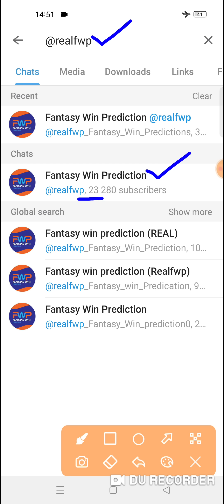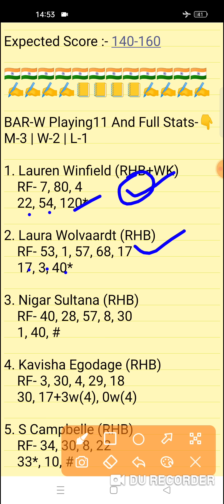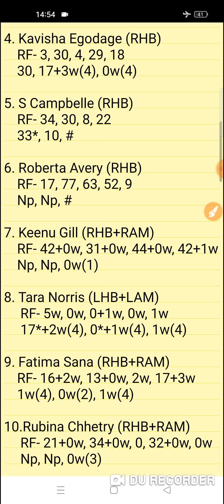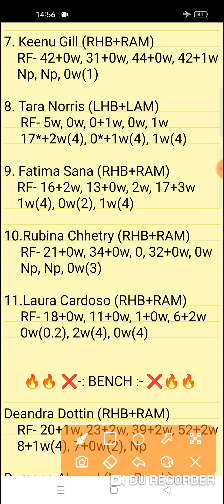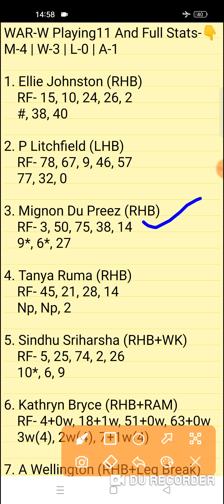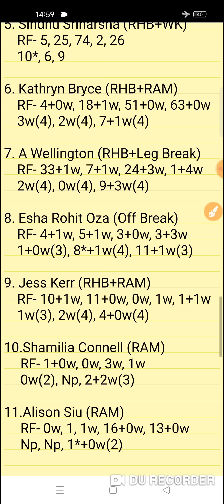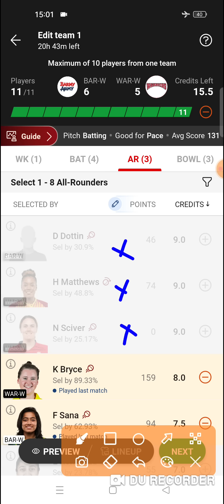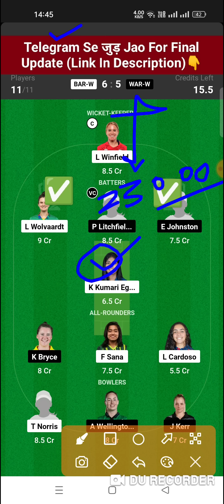BAR-W vs WAR-W Dream11 Prediction | BAR-W vs WAR-W Dream11 Team | bar-w vs war-w today match team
BAR-W vs WAR-W Dream11 Prediction
bar-w vs war-w dream11
BAR-W vs WAR-W Fairbreak Global Women's T20 Dream11 Team

BAR-W vs WAR-W Fairbreak Global Women  1st T20 Match |
BAR-W vs WAR-W Today 2nd T20 Match |
BAR-W vs WAR-W Today 4th T20 Match
BAR-W vs WAR-W Today T20 Team Prediction
BAR-W vs WAR-W Today Fairbreak Global Women's T20 Match 11
BAR-W vs WAR-W 5th Match Team Barmy Army Women vs Warriors Women 11th Match
FWP Family
realfwp
Team Prediction
Match Prediction